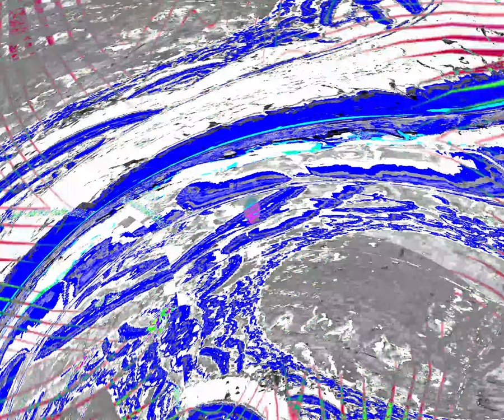[EPILEPSY WARNING] Movie 24 03 23 04h18m56s